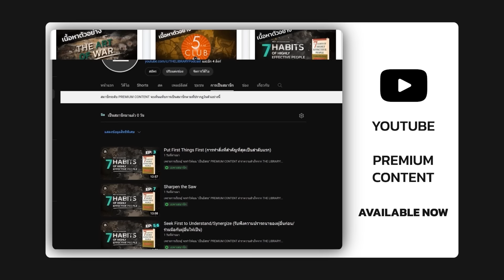ค้นพบความงดงามของชีวิต กับปรัชญา "คินสึงิ” I The philosophy ep.23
พิกัดหนังสือ Kintsugi : Embrace your imperfections and find happiness

00:00 Intro
02:47 เรื่องราวของปรัชญา Kintsugi
03:58 กฏข้อที่ 1 โอบรับความไม่สมบูรณ์แบบ
05:32 กฏข้อที่ 2 ชีวิตคุณเหมือนกาวในศิลปะ
06:48 กฏข้อที่ 3 มีชิ้นส่วนไหนที่ขาดหายไปบ้าง
08:46 กฏข้อที่ 4 ชีวิตที่สมบูรณ์จากความช่วยเหลือ
10:57 กฏข้อที่ 5 ความอุตสาหะและความเพียร
12:15 กฏข้อที่ 6 การหายใจคือกุญแจสำคํย
13:47 กฏข้อที่ 7 เพาะปลูกเอกลักษณ์เฉพาะตัว